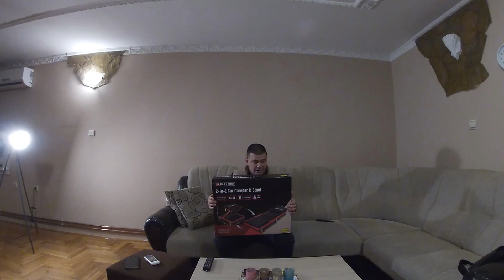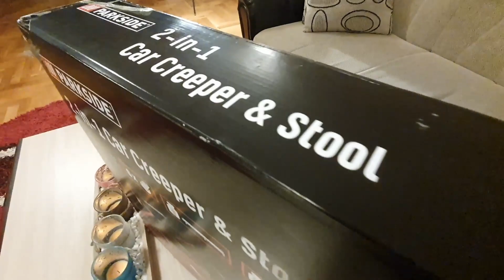LEZALJKA I STOLICA ZA RADIONICU,ALAT ZA MEHANICARE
U ovom videu cemo predstaviti jedan deo alata koji je svakom potreban u garazi radionici,u mehanici a radi se o stolici i ujedno lezaljki za lezanje ispod auta i sedenje za rad oko njega.Bacite lajk i subscribe za podrsku.

dimenzije stolice
Dimenzije stolice: cca 46 x 41 x 37 cm (D x Š x V); površina za sedenje: cca 26 x 31,5 cm (D x Š) , maks.120 kg

dimenzije lezaljke
Dimenzije: cca 91 x 41 x 12 cm (D x Š x V) , maks. 150 kg